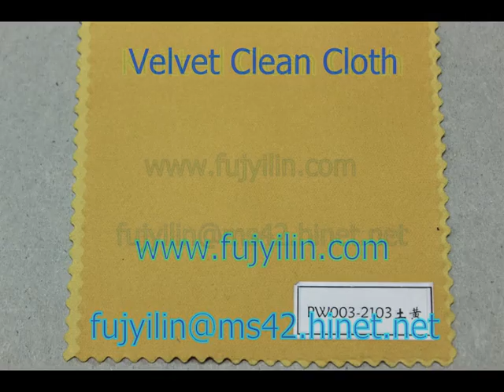Microfiber Cleaning Cloth/Cleaning Cloth Towels/Clean a Cell Phone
Welcome customers to research and development of new products, we also accept customized, such as width, color, design, quality production of any product as per customer design style cloth production.